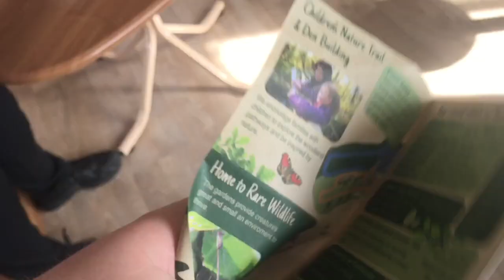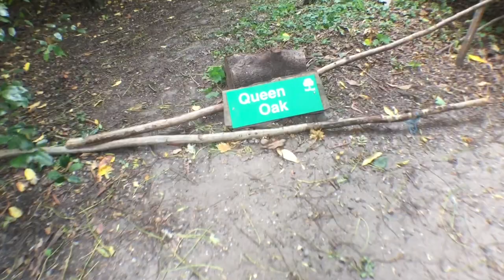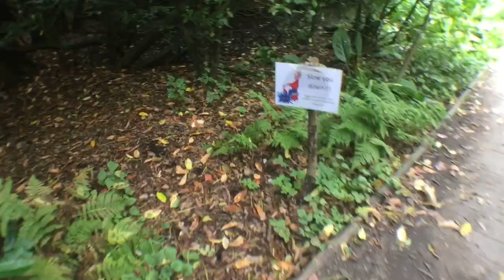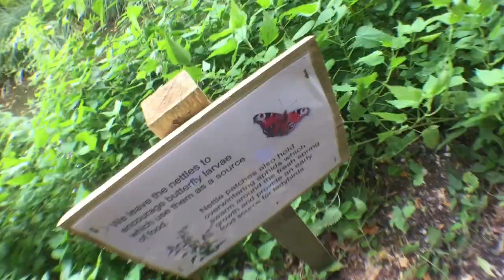Vlogoholic - My Dad Hates Nature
Pete and Lucy spend another day with Pete's family. This time they visit Norfolk's favourite nature reserve 'FairHaven'. But Pete's dad is less than impressed.